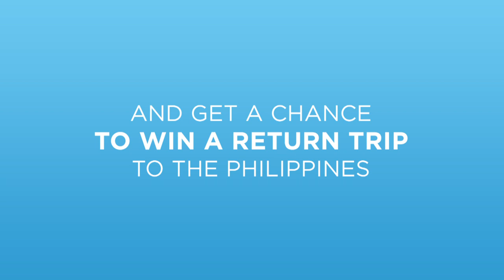TOP TRAVEL PHOTO FAILS!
Want to win a return trip to the Philippines this 2016? All you need to do is upload your funniest photo fails in the Philippines on Instagram, Twitter, or Facebook by using visitphilippinesagain2016.

Join now!